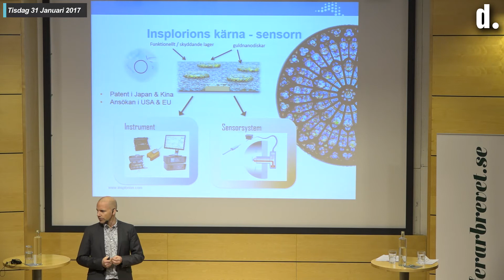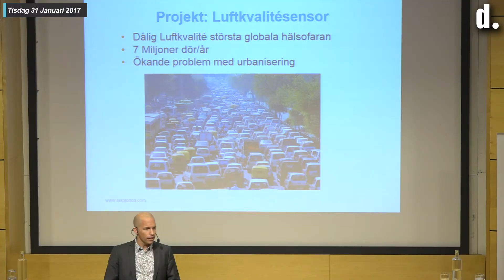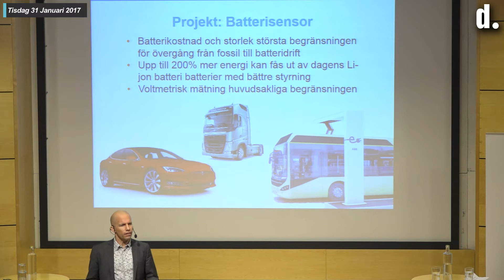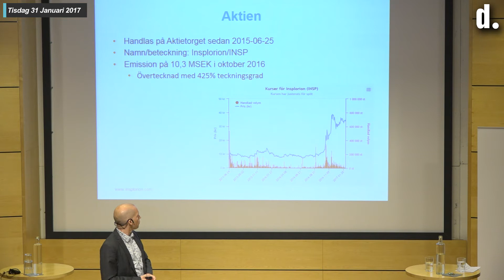Investerarbrevet Roadshow - Insplorion - Sammanfattning